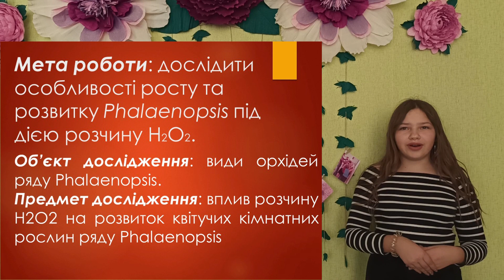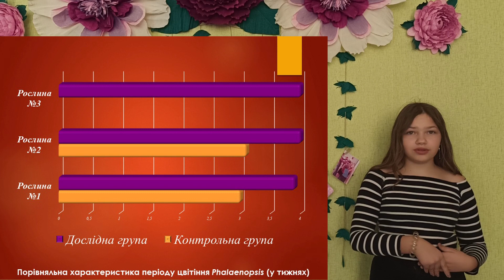ДОСЛІДЖЕННЯ ВПЛИВУ H2О2 НА РІСТ І РОЗВИТОК PHALAENOPSIS У ДОМАШНІХ УМОВАХ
Сомова Аделіна

Басанська Владлена Дмитрівна, керівник гуртка Комунального закладу «Міський еколого-натуралістичний центр дітей та учнівської молоді Марганецької міської ради Дніпропетровської області».

Орхідеї — неймовірно красиві рослини з дивовижними квітами. Крім того, це ще й одна з найбільш довго квітучих кімнатних рослин. Коли ж ми заводимо цю екзотичну квітку, то, звичайно, розраховуємо на те, що вона буде і надалі радувати нас бурхливим цвітінням. Однак найчастіше ми стикаємося з тим, що красуня скидає свої «магазинні» квіти, а нові бутони ніяк не хочуть з'являтися. Більшість квітникарів знають як доглядати і вирощувати рослину, але людина, яка вперше стикається з орхідеєю часто через пару місяців через неправильний догляд втрачає цю красуню.
Маємо за ціль дослідити дієвість використання дешевого стимулятору. І тому з метою визначення найкращих і найнадійніших методів догляду за цією рослиною і була проведена наша робота.